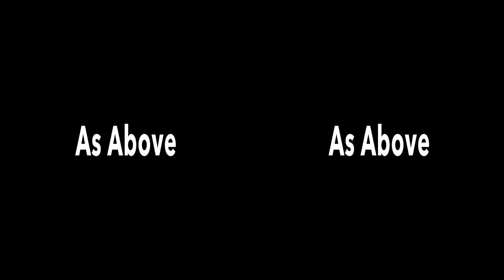As Above As Below South East Asia SBS 3D 05